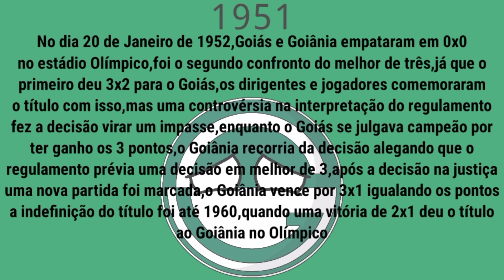[ Trailer ] Campeões do Campeonato Goiano (1944-1961)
Eu já acabei o campeonato nesse caso,só decidi fazer um trailer mesmo